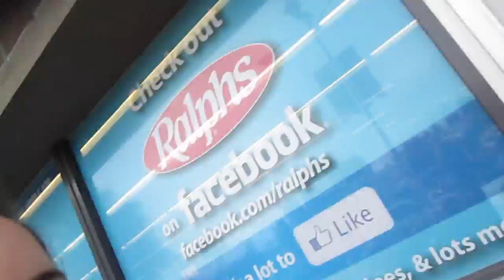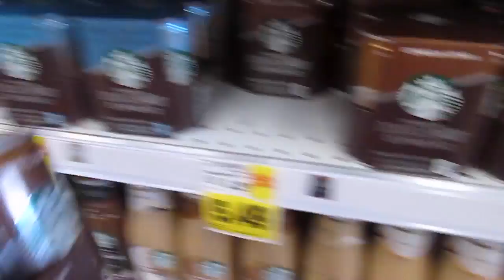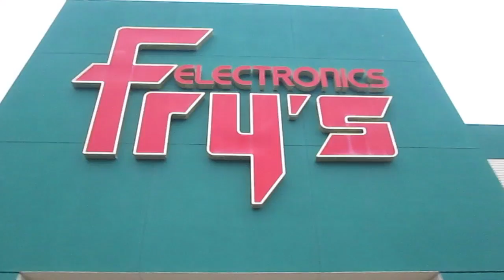Shopping with my Fiance'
hi guys! hi missed you so much so i wanted to make a nice long vlog! let me know what other kinds of videos you would like to see- Love you!
michele malibu on instagram